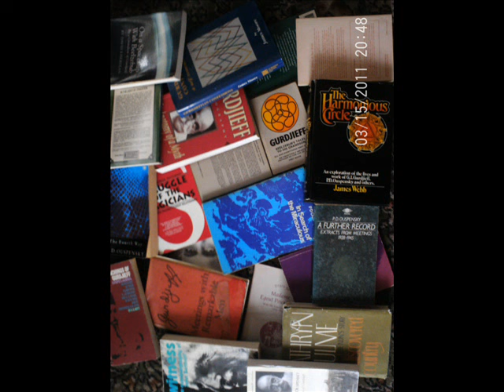Gurdjieff: Cecil Lewis: New Reality.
These five talks, about Gurdjieff, his life and his teaching, were broadcast on BBC Radio about fifty years ago. I recorded them on audio-tape.
They consist of a scripted conversation between Cecil Lewis and Joy Harrison.
Later, I put the talks together with Gurdjieff/DeHartmann music into a presentation, also on audio-tape, which I called The Great Awakening. It provided a good introduction to the Gurdjieff Tradition !
Later still, I asked Cecil Lewis about publishing them. He was, at the time, 99 years old, living on the island of Corfu, and busy trying to repair the latest gadget at that time - a word processor. He said he did not want them published.
After his death and much later, I put them on Youtube under the title The Great Awakening. They attracted considerable interest. However, after a twinge of conscience, I removed them.
Apparently they are remembered, and so, here, without the music, are those five talks.
1. 00.00 Who was Gurdjieff ?
2. 11.10. What are Gurdjieff's ideas ?
3. 21.37. What is Sleep ?
4. 32.55. What is Religion ?
5. 45.08. What is YOUR Search ?